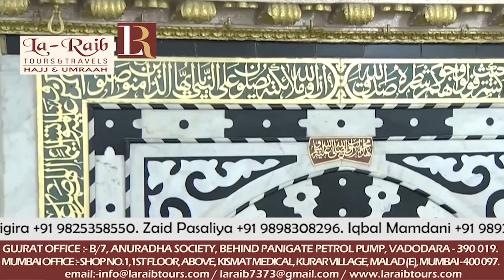25th Ramadan 1439 Madeenah Maghrib Sheikh Hudhaify